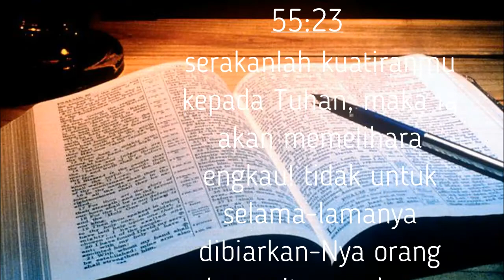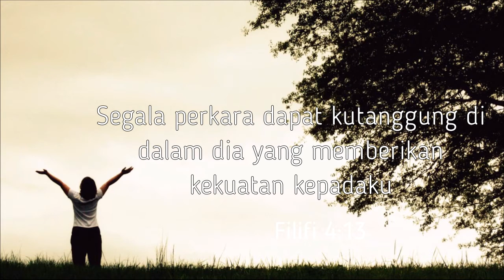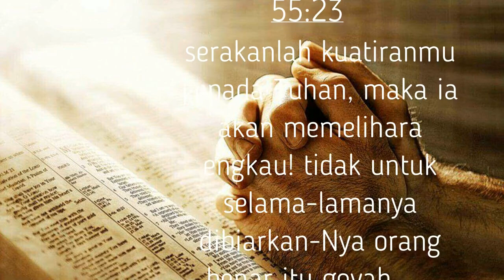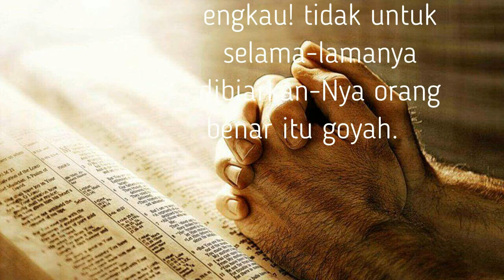Morning Sermon with Pastor "Berserah" Wednesday, October 7 2020. (Bhs. Indonesia)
Theme: Berserah/Surrender
Sharing by: Ps. Lie A Min
Song: Doa Mengubah Segala Sesuatu - Vania Larissa